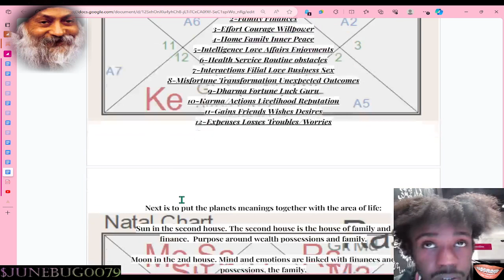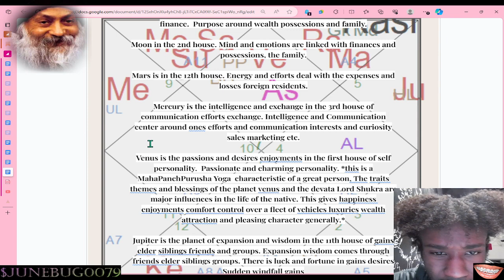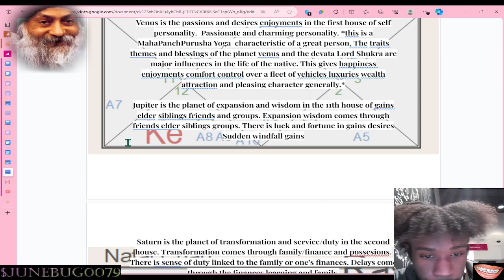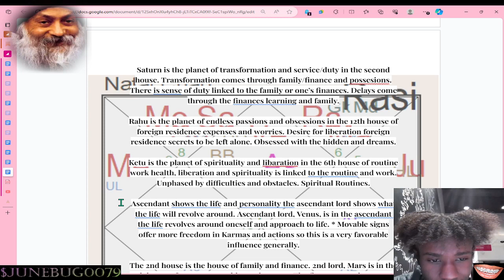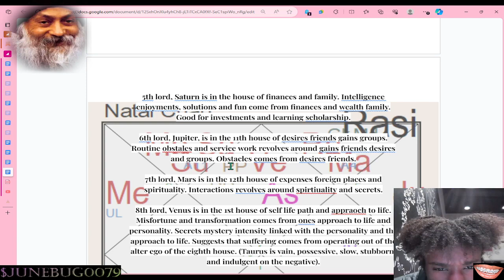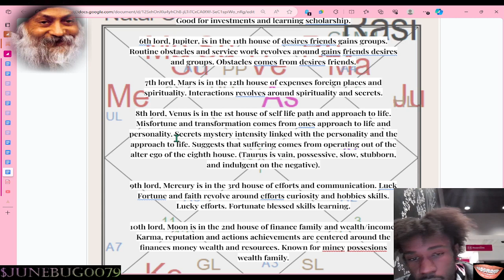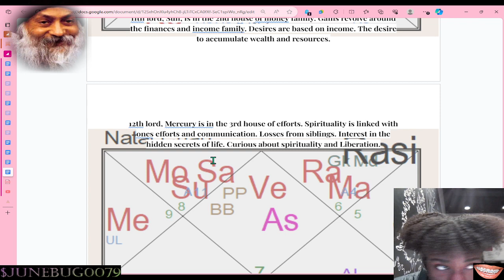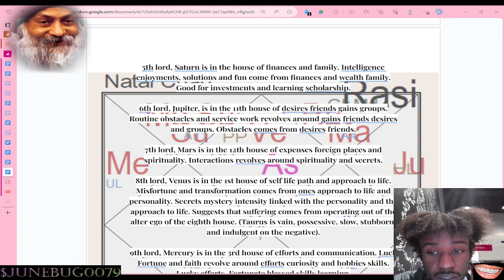How to Read a Birth Chart #7 Jyestha native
This is a practice in reading charts. I am referring to the method given by Mohnish Suri–Astral Astrologer.

The Main thing to limit analysis paralysis is to stick to the basic significations planets/signs and the meanings of the houses. Keeping it Simple and efficient.

This is meant to allow us to easily understand the energy of the cosmos in life and in our day-to-day lives. The themes and energies that will influence and dominate life.